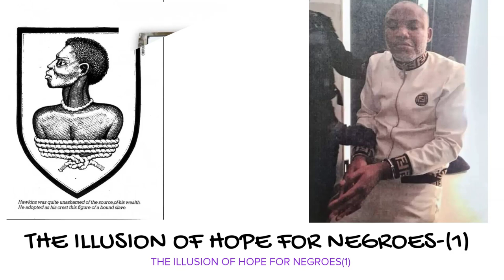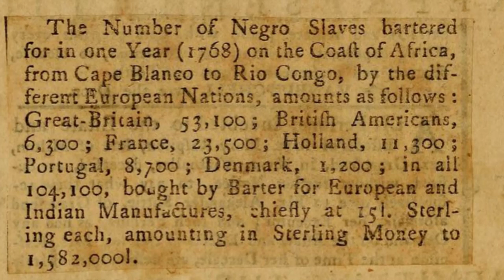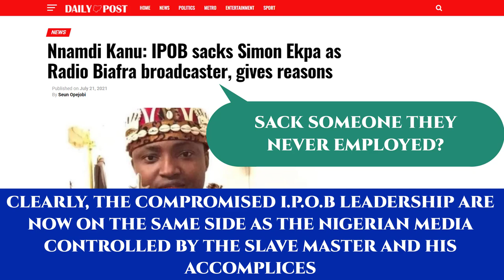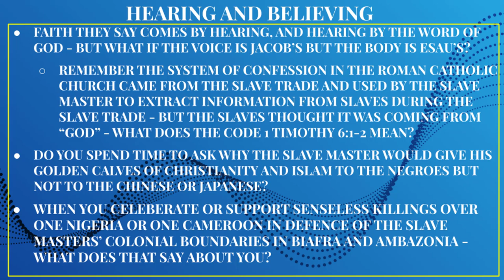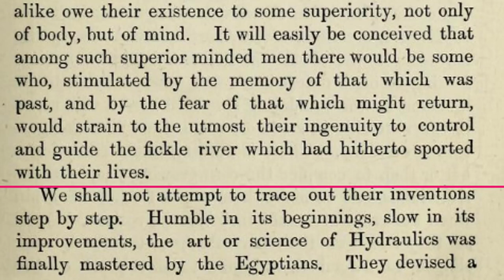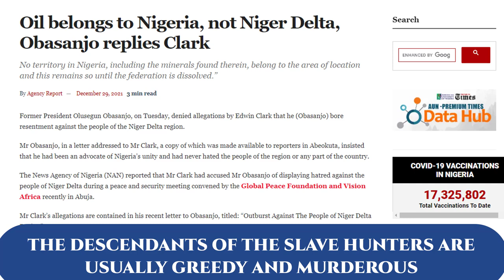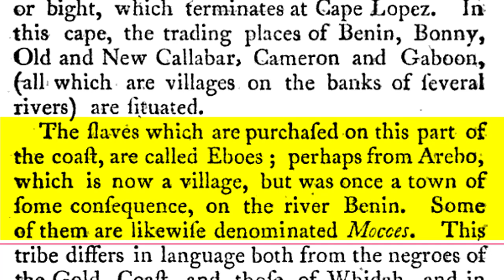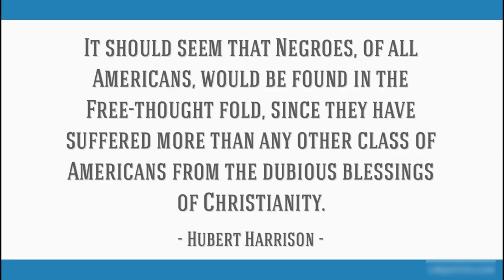The Illusion of Hope for Negroes-LE(2)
This is the Limited Edition(LE) of the video, the Illusion of Hope or False Hope For Negroes(1) showing how the slave masters and their accomplices use the Golden Calves of Christianity and Islam to create false hope and illusions for Negroes. This was the case during the slave trade to keep the Negroes enslaves and has remained same till today
It also examined the role of the British  superior method of slave capturing and asking questions around the false Narrative of how it could have been Negroes selling themselves.

REFERENCES
Shaw, F. L. (1905). Tropical dependency: An outline of the ancient history of the Western Soudan with an account of the modern settlement of Northern Nigeria.
Stanley, H. M. (1893). Slavery and the slave trade in Africa. New York: Harper.
Sharp, G. (1769). A representation of the injustice and dangerous tendency of tolerating slavery. Cambridge University Press.
Perry, R. L. (1887). The Cushite, or, The Descendants of Ham: As Found in the Sacred Scriptures and in the Writings of Ancient Historians and Poets from Noah to the Christian Era. Willey & Company.
Blake, W. O. (1860). The History of Slavery and the Slave Trade.
W. Moister(1862) The war in America. negro slavery and the Bible.A Politico-religious Essay
Washington, B. T. (1909). The Story of the Negro: The Rise of the Race from Slavery
Starr, F(1901) Strange Peoples Ethno-Geographic Reader, No. 1
Cobb, T. R. R. (1858). An Historical Sketch of Slavery: From the Earliest Period (No. 110). Scholarly Press.
Reade, W. W. (1876). The Martyrdom of Man. CP Somerby.
N.A(1851) Extract from the evidence taken before Committees of the Two House of Parliament relative to the slave trade
Browne, P. A., & Prichard, J. C. (1850). The Classification of Mankind, by the Hair and Wool of Their Heads: With an Answer to Dr. Prichard's Assertion, that" the Covering of the Head of the Negro is Hair, Properly So Termed, and Not Wool": Read Before the American Ethnological Society, November 3, 1849. A. Hart.
N.A (1897). The Baptist Home Mission Monthly (Vol. 19). American Baptist Home Mission Society.